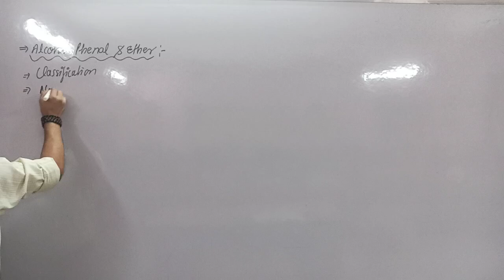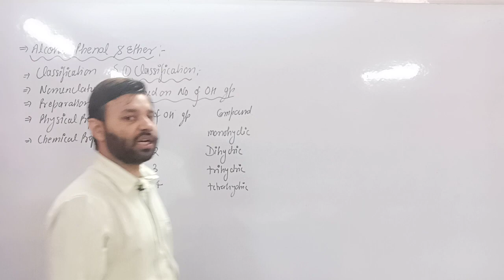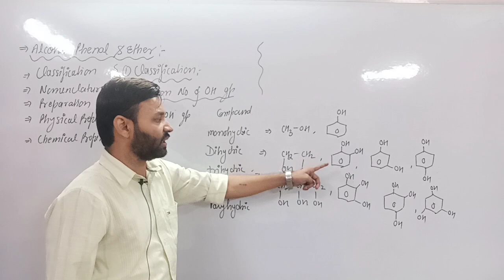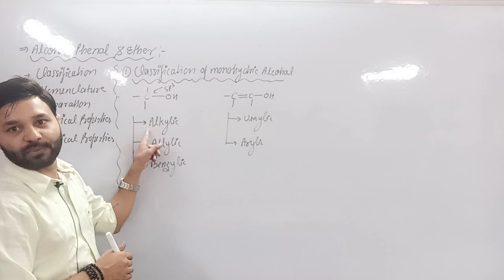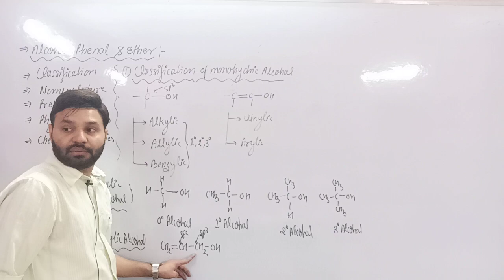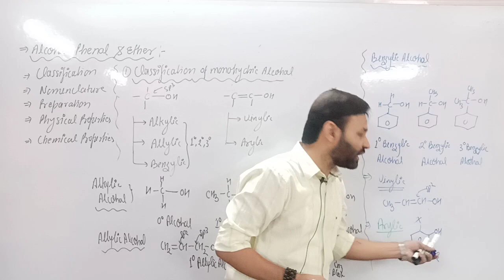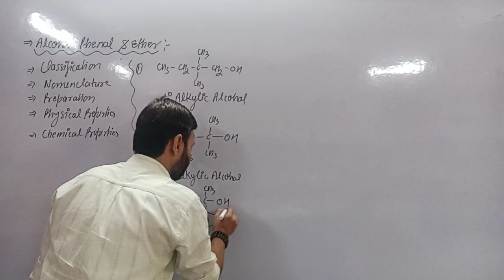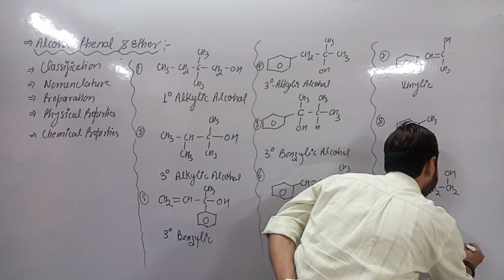L-1 /CHE-12/ Classification Of Alcohol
**Alcohols, Phenols, and Ethers | Class 12 Chemistry | JEE & NEET Preparation**

In this video, we dive deep into the world of Alcohols, Phenols, and Ethers, a crucial chapter in Class 12 Chemistry. We'll cover the structure, nomenclature, properties, and reactions of these important organic compounds. Whether you're preparing for your CBSE board exams, JEE, or NEET, this comprehensive tutorial will help you grasp the key concepts and ace your exams.

🔍 **Topics Covered:**
- Introduction to Alcohols, Phenols, and Ethers
- Classification and Nomenclature
- Physical and Chemical Properties
- Important Reactions and Mechanisms
- Tips and Tricks for Exam Preparation

📚 **For Students Preparing For:**
- CBSE Class 12 Board Exams
- JEE Main & Advanced
- NEET